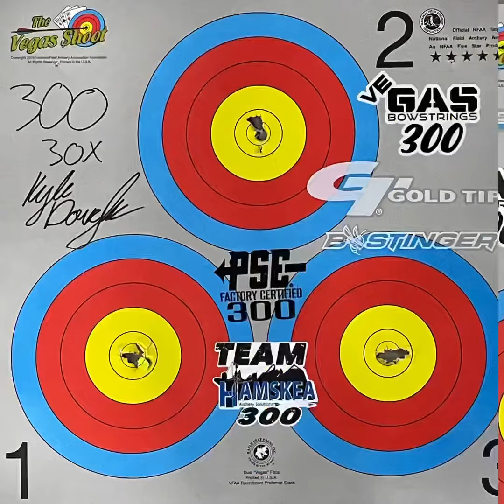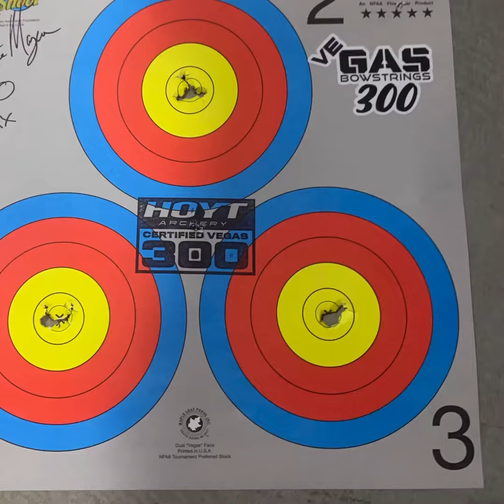veGAS 2022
Take a look at all of the 300s and podiums that GAS Bowstrings shooters have tallied up at the 2022 Vegas Shoot!